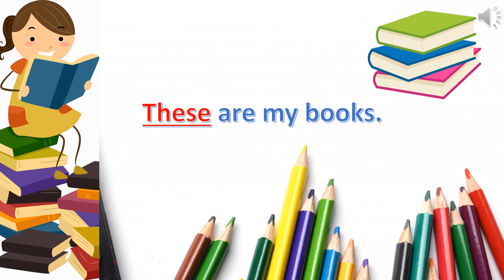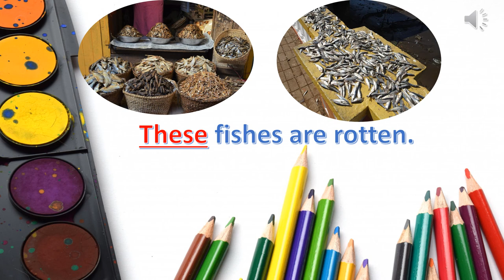Sentences On These For Grade 1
Small Sentences For Kids